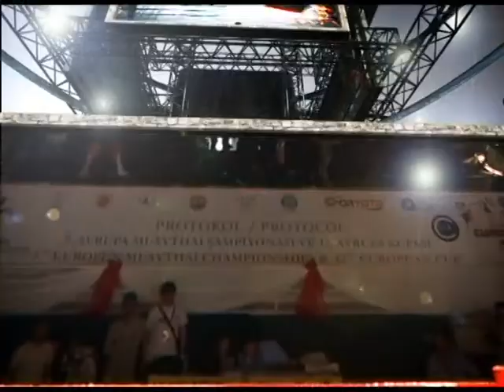2012.04.20. Мужчины, 60 кг, 1/2 финал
Мужчины, 60 кг, 1/2 финал
Орхан Эрден (Турция) - Здункевич Алексей (Беларусь)
Чемпионат Европы по тайскому боксу 2012
Анталья, Турция